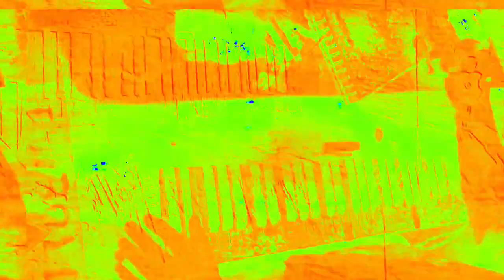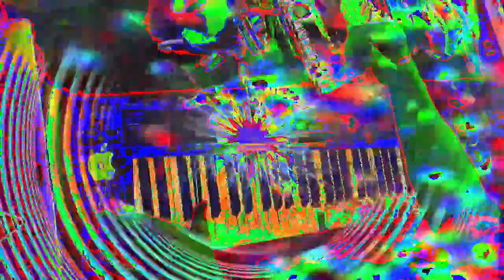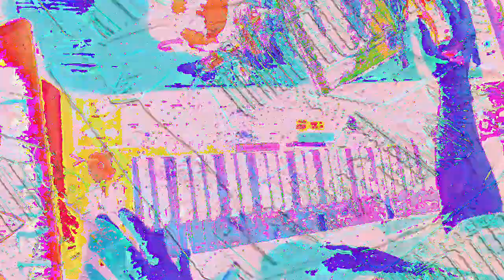Movie 23 02 16 00h32m07s 6:06 minute videos mixed performance. *Photosensitivity Warning*